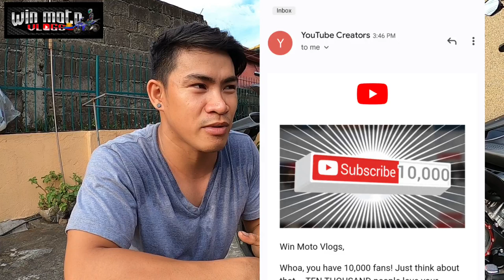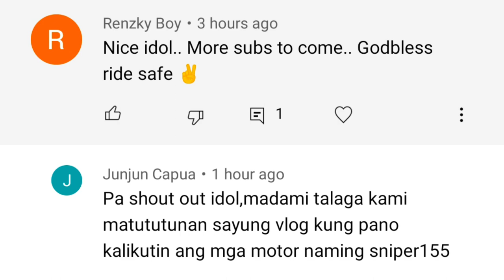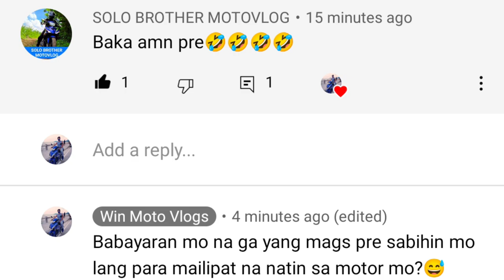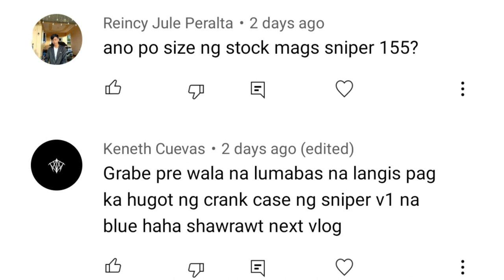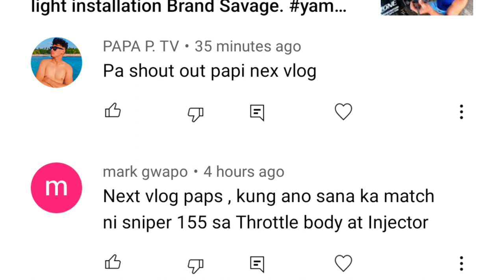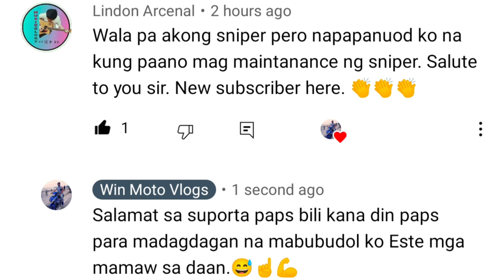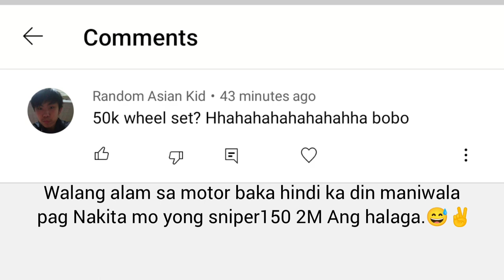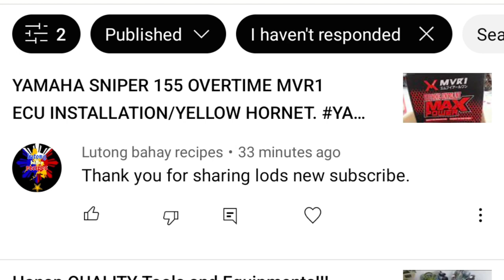YAMAHA SNIPER 155 luxury crankcase Ducati edition installation BLACK RAVEN.